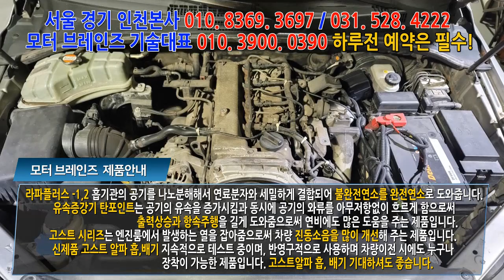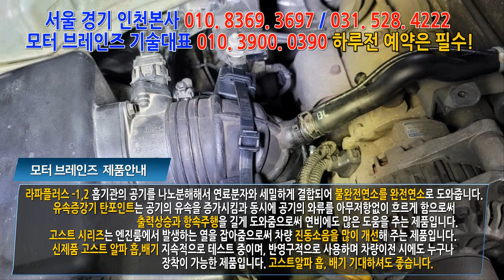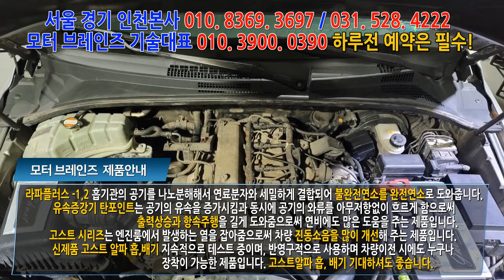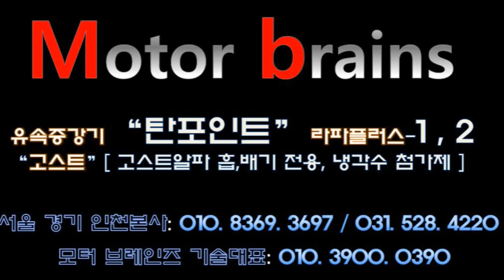[쏘렌토 04년] 피니쉬모터가 새롭게 모터 브레인즈로 거듭납니다^^!~~모터 브레인즈 031. 528. 4220 자동차매연 개선 / 자동차 출력개선/ 자동차연비 개선